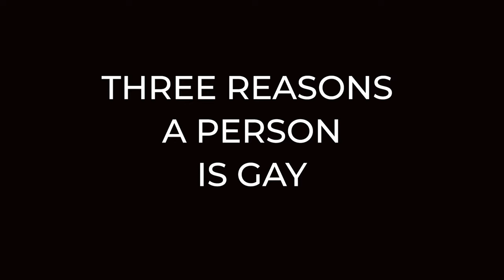3 REASONS PEOPLE ARE GAY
People say they were born gay; here are three theories on why a person is gay.  We talk about those today to help you understand and have conversations with gay and lesbian loved-ones.

0:00 Intro
1:05 Why Was I Gay?
01:34 Feelings, Actions, Choices
02:58 Common Theories
03:05 Inborn Theory
06:21 Born Gay Article
07:30 Developmental Theory
12:01 The Demonic Theory
13:23 Satan's Role?
15:45 Biblical View of Origins
16:59 Distortions
18:11 Conclusions
19:03 The Best Answer

"One who is full loathes honey,
but to one who is hungry everything bitter is sweet." Proverbs 27:7

"Why do you spend your money for that which is not bread,
and your labor for that which does not satisfy?" Isaiah 55:2

JOE'S ARTICLE IN CHRISTIANITY TODAY:
"BORN GAY? How Politics Skew The Scientific Debate"

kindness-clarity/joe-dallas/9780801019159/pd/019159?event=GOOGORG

Buy Joe’s book about how to have a conversation about LGBTQ “SPEAKING OF HOMOSEXUALITY”
discussing-issues-kindness-clarity/joe-
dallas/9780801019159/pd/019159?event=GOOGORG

ABOUT JOE:
Joe has authored nine books, including "Christians in a Cancel Culture," "When Homosexuality Hits Home", "The Game Plan: The Men’s 30-Day Strategy for Attaining Sexual Integrity," and "The Gay Gospel? How Pro-Gay Advocates Misread the Bible". He is also a contributing writer to The Christian Research Journal and The Stream online magazine.

Joe’s media experience is extensive, including Christian and secular interviews on radio and television, including Focus on the Family, One America's "The Dan Ball Show", The ABC Evening News, The700 Club, The Joan Rivers Show, The Bible Answer Man, Janet Parshall Live, The Laura Ingram radio show, TBN, and James Robinson.